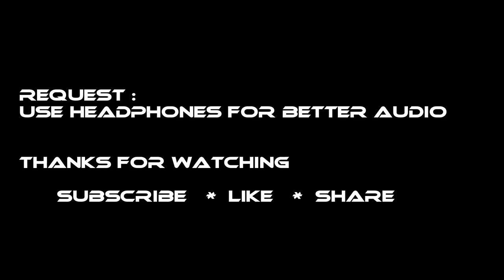Bulleters of Hyderabad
This ride is Organized By Wanderers  Bulleters of Hyderabad Chapter in Awareness of Give A Way to Ambulance .Wanderers Bulleters of Hyderabad   Ride for Cause

Approximately around 60+ Royal Enfield bikes participated in this Ride ,

Vlogging and Riding Gear Details :
Camera : Gopro Hero
Mobile : Lenova Vibe K5 Note
Software : GoPro Studio
Bike : Bajaj Pulsar
Stick : Monopod and Tripod Simplex 300
Riding Jacket : Rynox
Gloves : Vega or ProBiker
Elbow and Knee pads : Scoyco
Helmet : LS2 ( Without Bluetooth)

Hyderabadi , Indian